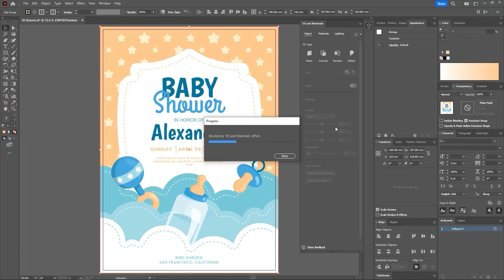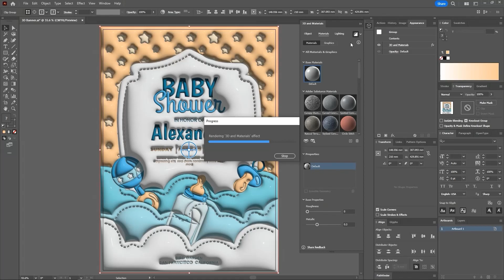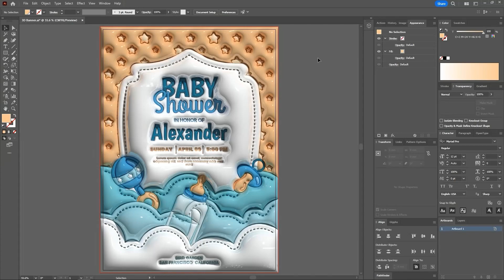3D Inflate Poster Created in Bubble 3D Effect | Adobe Illustrator Tutorial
3D Inflate Poster Created in Bubble 3D Effect | Adobe Illustrator Tutorial

In this tutorial, we will learn how to create 3D Inflate Poster effect in Adobe Illustrator using the 3D and materials Inflate tool.